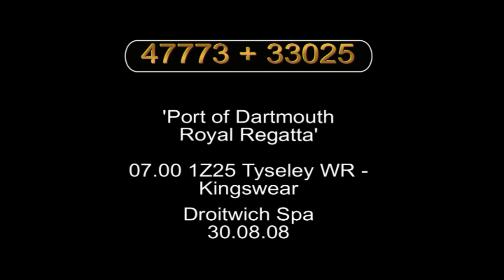47773 + 33025 'Dartmouth Royal Regatta' 30.08.08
Clag, Thrash and Horn!! 47773 (D1775) and 33025 'Glen Falloch' haul Vintage Trains' 'Dartmouth Royal Regatta' Excursion through Droitwich Spa, north of Worcester on 30.08.08 Absolute beastage, and what a driver!

07.00 1Z25 Tyseley Warwick Road - Kingswear

With thanks to hstman14 for supplying me with times. (My gen groups didn't seem to know anything!)